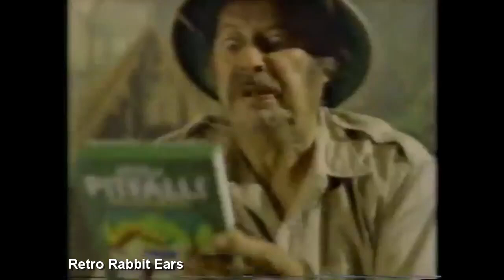HUGE Atari 2600 Commercials Compilation! Video Game Commercials